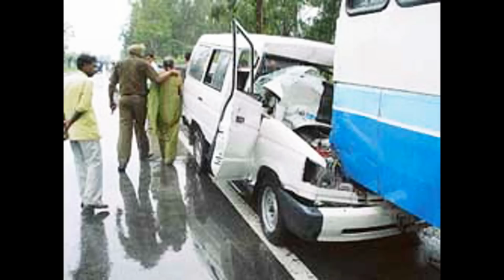Latest Car Accident of Toyota Qualis in India - Road - Crash - Compilation - 2016 - 2017 - 2018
Latest Car Accident of Toyota Qualis in India. It is a compilation video of The most shocking road car accidents that have occurred and resulted in lost of life and property.